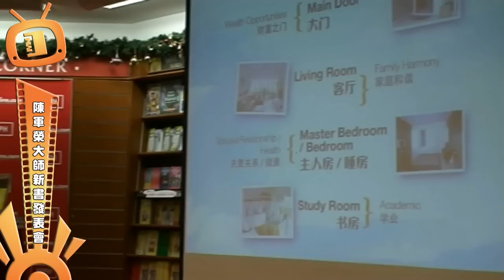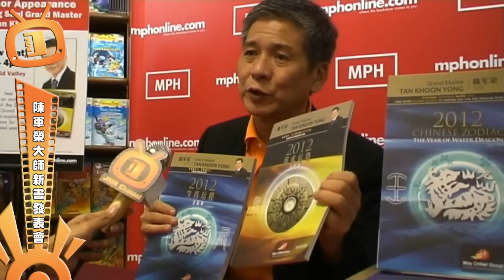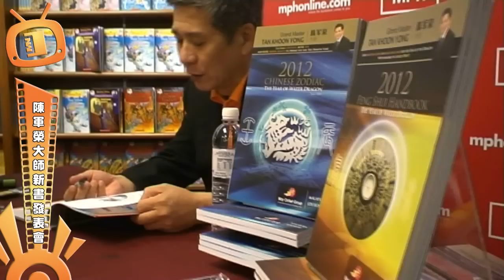Master Fengshui 陈军荣大师谈《12 生肖运程》及《风水运势》